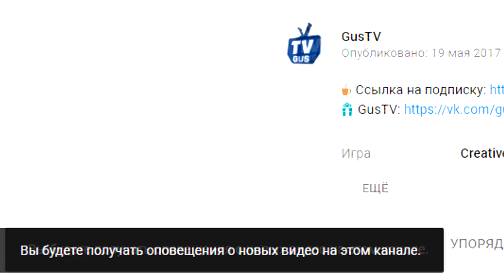EVERSPACE ▶ ЛУЧШАЯ КОСМИЧЕСКАЯ АРКАДА - РОГАЛИК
EVERSPACE — уникальный космический рогалик, сочетание стремительных схваток с элементами Rogue-подобных игр, чудесной графикой и захватывающим сюжетом. В непростом путешествии по изменчивой и прекрасной вселенной вас ждет множество сюрпризов. Сражайтесь, собирайте добычу в космическом симуляторе.